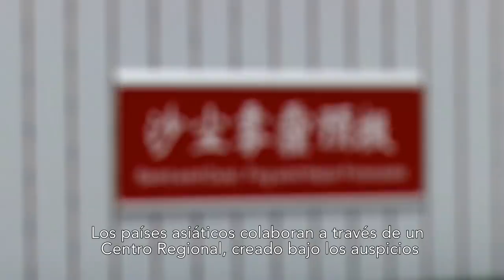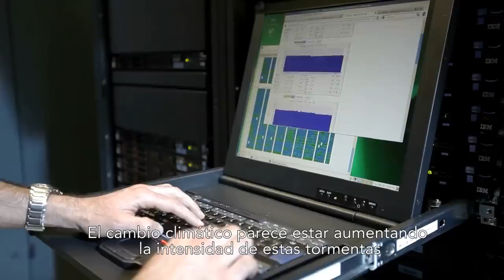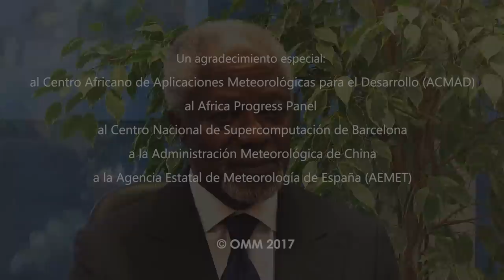Proteger a las personas de las tormentas de polvo y arena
Niger, 2016 (Spanish version, Español)